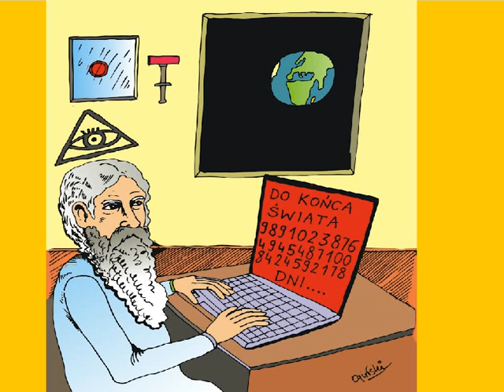Śmieszne filmy ,rysunki Michała Ogińskiego część 1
INNE MOJE ANIMACJE:
o Euro 2012
pierwsza część filmików z moimi rysunkami satyrycznymi humorystycznymi,komiksami
Kiedyś częściej zajmowałem się rysowaniem takich rysunków i rysowałem min do takich gazet jak gazetki z dowcipami Szczepana Sadurskiego Super Dowcipy, Dobry Humor, Kościotrup, Dowcip Miesiąca, do gazetek Andrzeja Podulki Ale Jaja Świeże Dowcipy Coś z Dowcipami, a oprócz tego do Extra Dowcipów, Faktów i Mitów, Tele Tygodnia, Piłki Nożnej, Bravo Sport, itd
Byłem wtedy zafascynowany takimi rysownikami jak Mleczko, Sawka, Łuczyński , Kuczyński, Jujka, Lutczyn, Hajnos, Wilczkiewicz, Wołoszyn, Rosiński, Gościnny i Uderzo, Topor, itd
aktualnie więcej zajmuję sie malarstwem oraz animacjami: